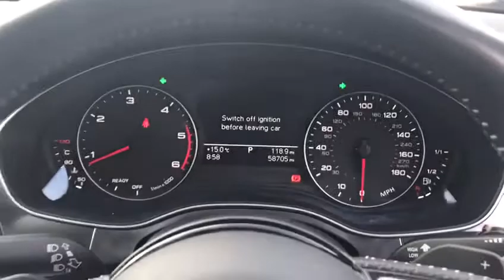A6 S Line Avant